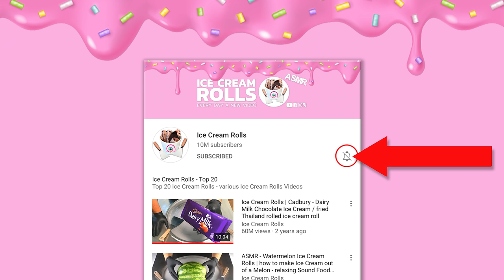How to make Chocolate Sauce to Ice Cream - Hershey's Syrup Transformation to Ice Cream Rolls | ASMR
4k Food Video - no talking
Advantages:
- Behind the Scenes: